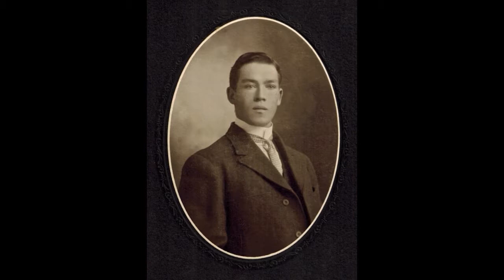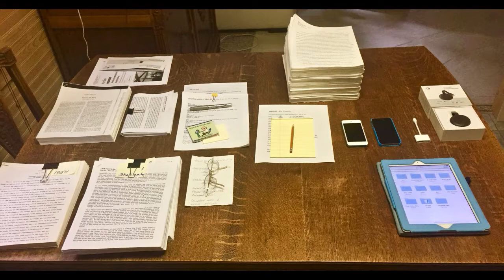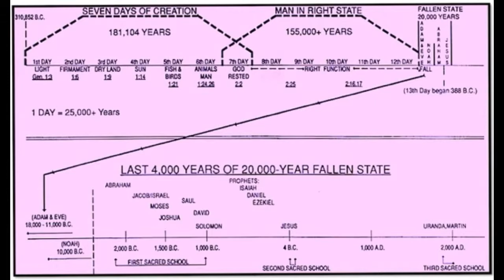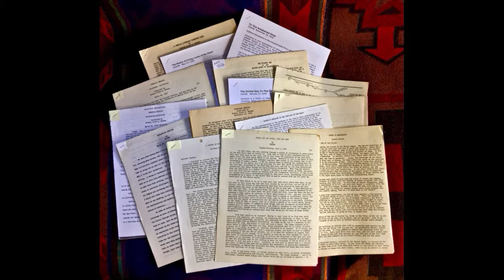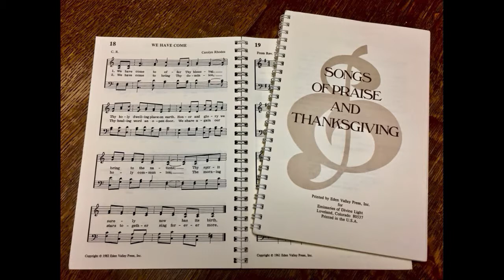All Things New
David Barnes, Bill Bahan, John Gray   September 15, 2019